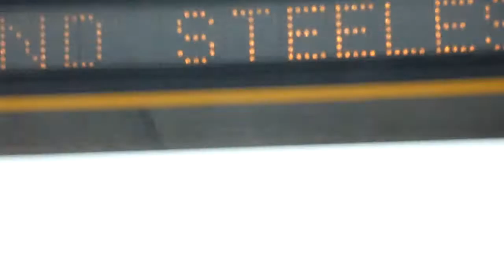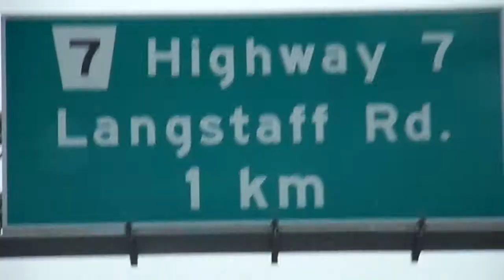Driveing In Toronto Part 3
just driveing in toronto